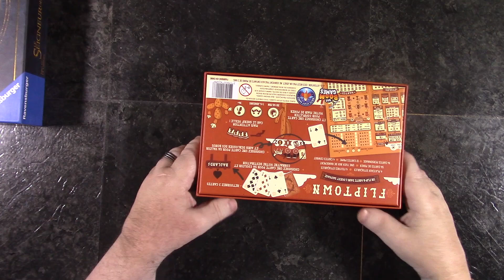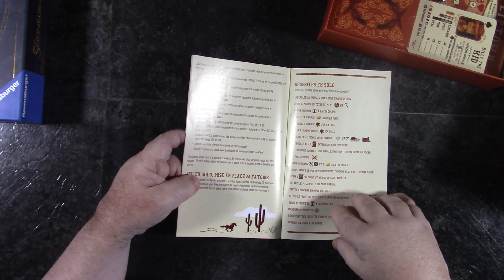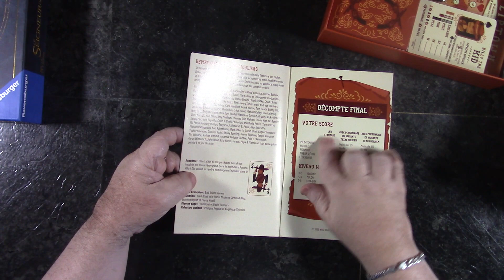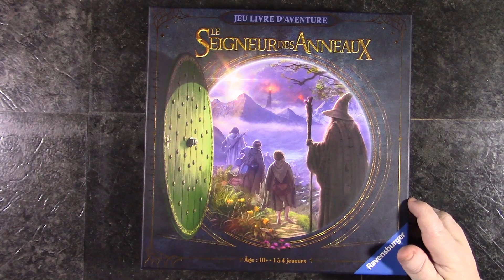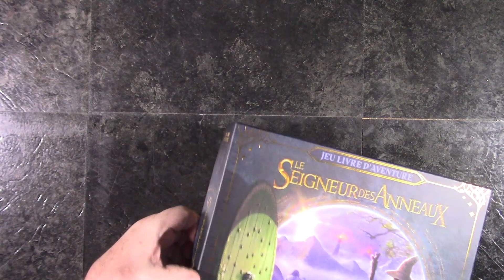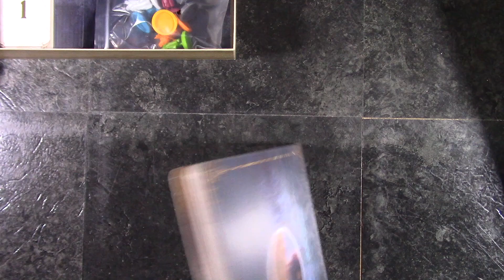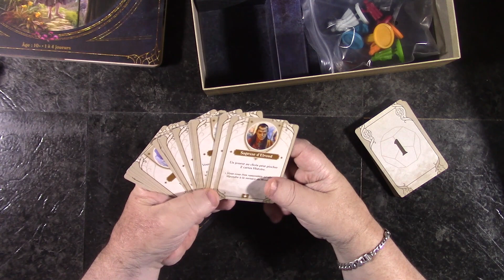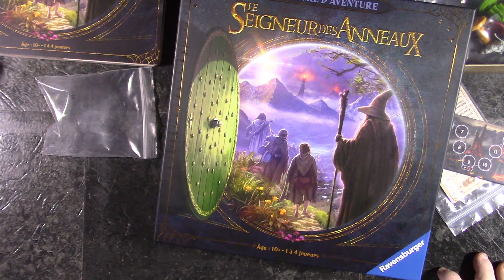Présentation 2 pour 1